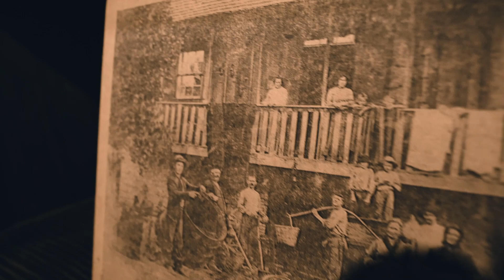A FELICIDADE NÃO ESTÁ DENTRO DE VOCÊ! | ep.379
Para acabar com aqueles mitos sobre felicidade, e que temos que ser feliz consigo mesmos antes de ser feliz com alguém.